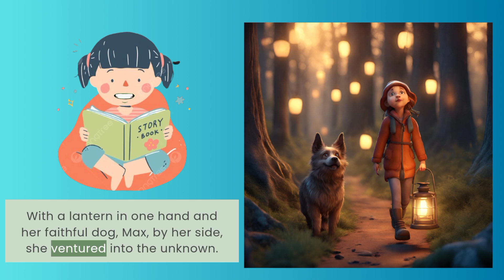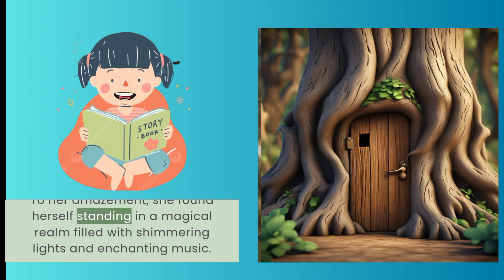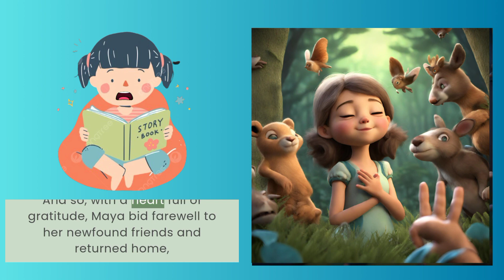March 22, 2024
A curious girl and her dream
Maya's story